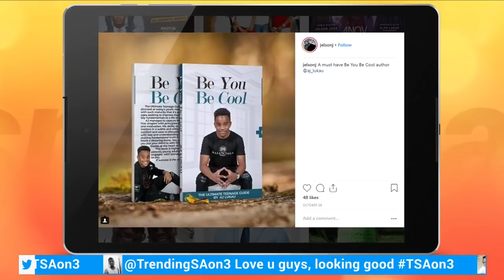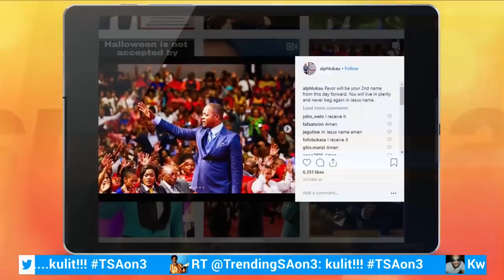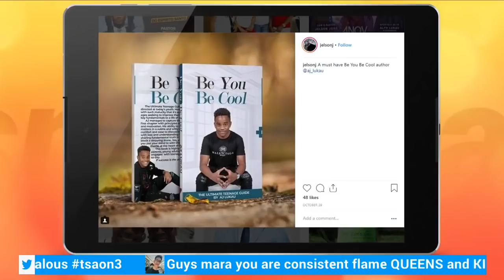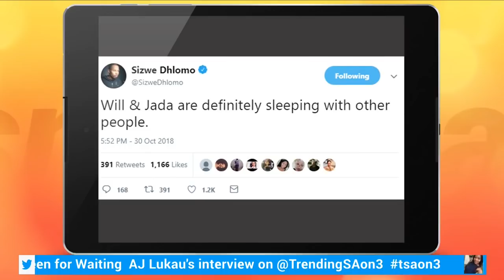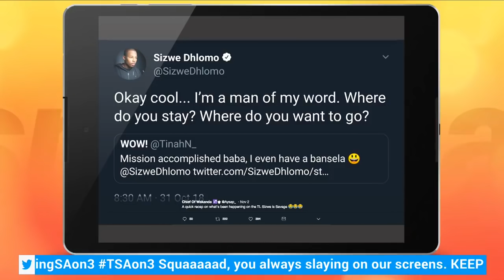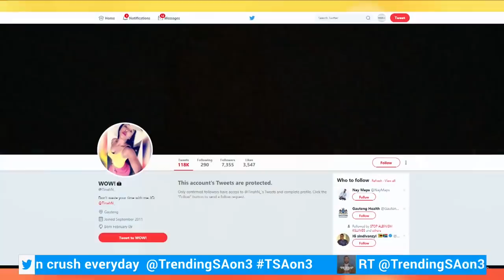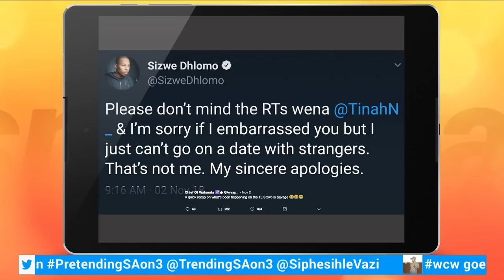TrendingSA 7 Nov 2018 TSAon3 Segment 3: In Other News: Interview with AJ Lukau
15 year old author takes us through his book titled, Be You. Be Cool. The Ultimate Teenage Guide, a self-help book directed at today’s youth.